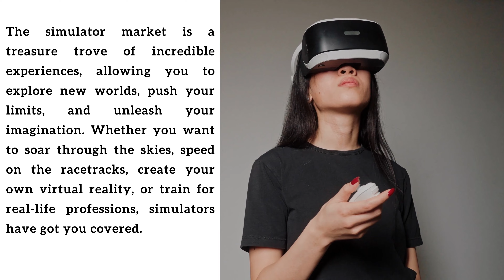Simulator Market | Industry Growth, Forecast 2023-2030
Welcome to the ultimate simulator guide, your one-stop destination to discover the exciting and diverse world of simulators! Whether you're a gaming enthusiast, a professional seeking realistic training experiences, or simply curious about the latest trends, this video is for you.

The Market is expected to witness significant growth, with projections indicating a rise from USD 15,710.00 Million in 2022 to USD 31,530.85 Million By 2030 with witnessing a CAGR of 9.4% during 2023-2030.

Consegic Business intelligence Pvt Ltd.